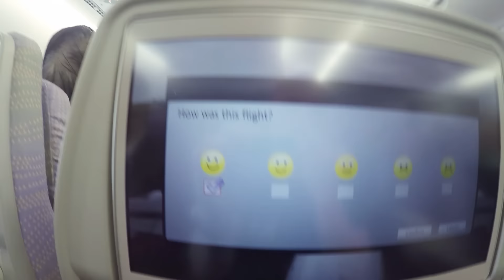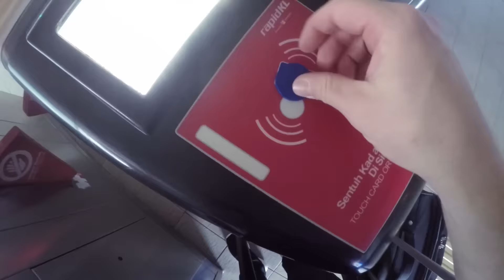ASIA TOUR BEGINS | KUALA LUMPUR VLOG 6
A short introduction of my trip to Asia. My arrival to the capital of Malaysia, meeting my friend Dejan (D.Chan) &  hitting the road forward to... you will see in the next "Traveling Inspires" episode:)